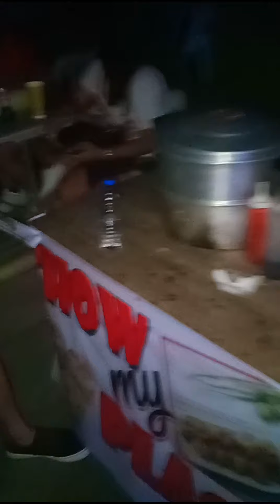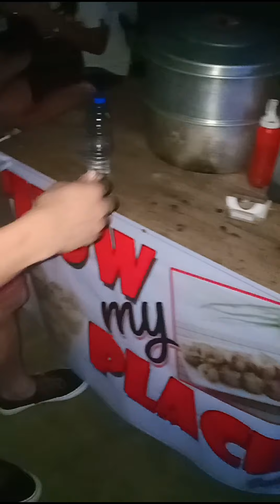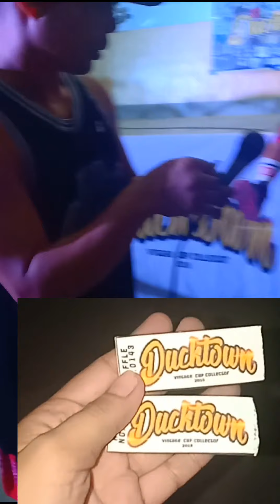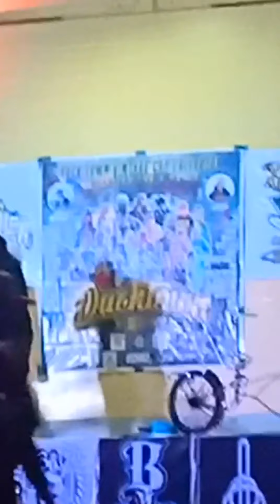DUCKTOWN 2019, PATEROS VINTAGE CUP COLLECTOR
Part1 of DuckTown